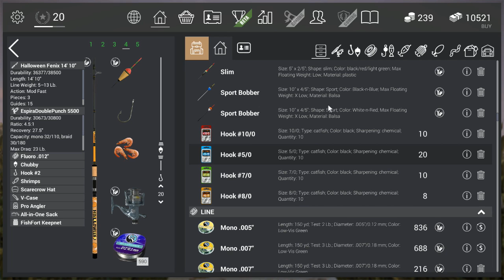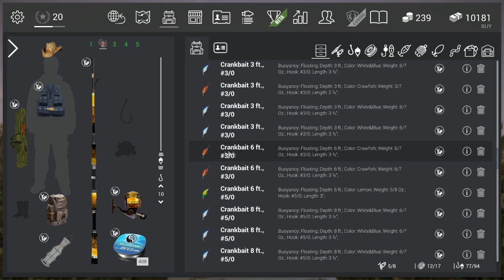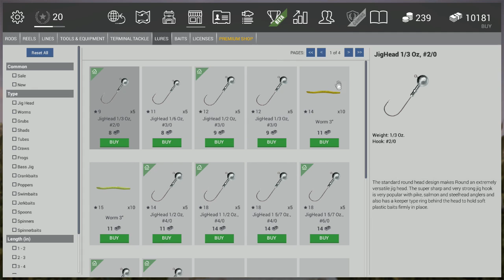Fishing Planet GG Competitions Ep. #4: Pick a Peck of Peacock Bass! Florida Everglades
Check out the next Head-to-Head Competition between the Gaming Grandpas, Dulakaba and Hawkeye! In the this 45-minute competition, we will be traveling to the Florida Everglades to see which one of us can catch the heaviest Peacock Bass, the most Peacock Bass, or BOTH!